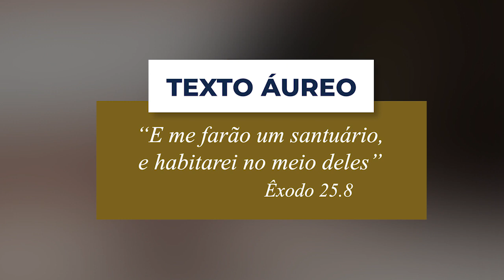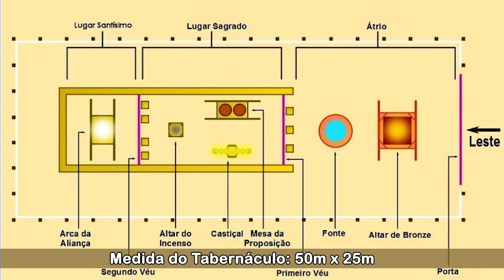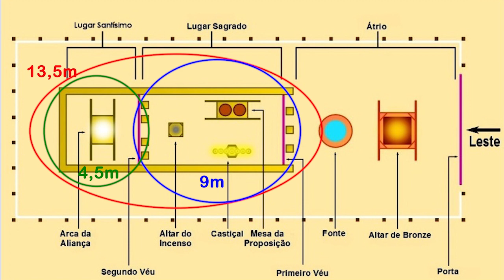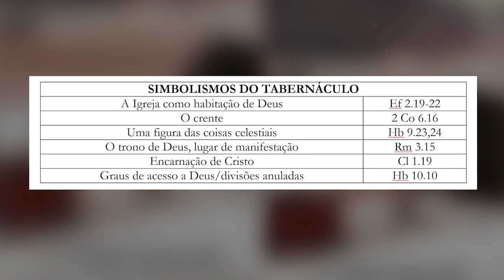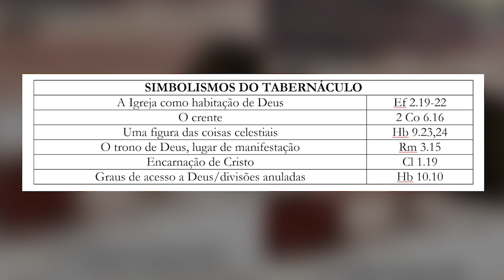Lição 01 [ADULTOS] - 2º Trimestre 2019 | Escola Bíblica Dominical - Ieadalpe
EBD na Web -  Lição 01 - Tabernáculo - Um Lugar da Habitação de Deus - 2º Trimestre 2019 - Adultos

Apresentação: Pb. Renato Torres - Sup. da EBD/Ieadalpe

Realização:Ieadalpe

Contamos com seu like, comentários e inscrição!